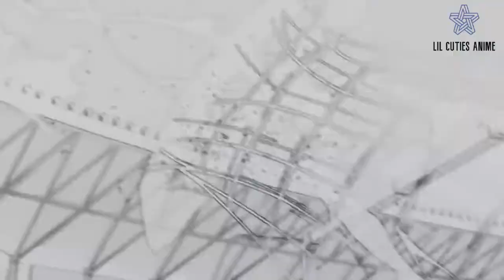WORLDCUP ANIME MIX - SKECHERS HD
WORLDCUP ANIME MIX - SKECHERS

►Give A like and COMMENT if you enjoyed the video Hello everyone hope you enjoy this video.Hope you enjoy the song and the AMV and hopefully I edit it them well together. - amv anime music video

ANIME LIST
- Captain Tsubasa 2018
 - Area No Kishi
 - Days
 - Fairy Tail
 - Dragon Ball Super
 - One Piece
 - Soul Eater
 - Angel Beats!
 - Noragami
 - Kobayasho
-san Chi no Maid Dragon
- One Punch Man
 - Ginga e Kickoff
 - Danshi Koukousei no Nichijou
 - Boku no Hero Academia
 - Naruto Shippuden
 - Gintama
 - Code Geass
 - Denpa Kyoushi
- Haikyuu
 - Himouto! Umaru Chan R
 - Keppeki Danshi Aoyama
-Kun
- Inazuma Eleven
 - Outbreak Company
 - Shigatsu wa Kimi no Uso
 - Black Clover
- Toaru Majutsu No Index
 - Tsurezure Children
- Hunter x Hunter
 - Detective Conan
- Digimon Adventure
 - Eureka Seven
- Kamisama Minarai
- Fantasista Stella
 - Inazuma Eleven Go
 - Giant Killing -
 Watashi ga Motete Dou Sunda

►Some tags:
Naruto Amv, Bleach Amv, Tokyo Ghoul Amv, Koutetsujou no kabaneri Amv, Tales of zestiria Amv , Tales of zestiria the x Amv, Owari no seraph Amv , Owari no seraph nagoya kessen-hen Amv , Rewrite Amv , Bungou stray dogs Amv, Kiznaiver Amv Boku no hero academia Amv Charlotte Amv, One pice Amv, Fairy tale Amv, Boruto Amv
Anime
 AMV
 MUSIC
 VIDEOS